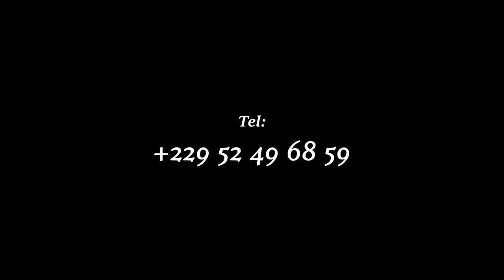AMOUR DEFENDU_Français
AMAKA PROD 2023